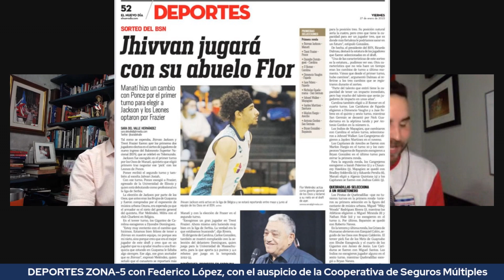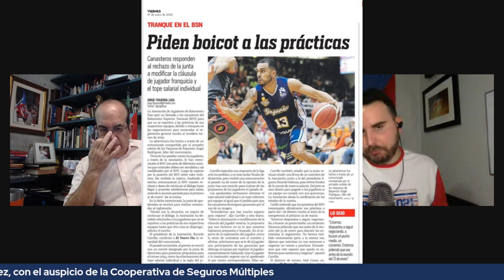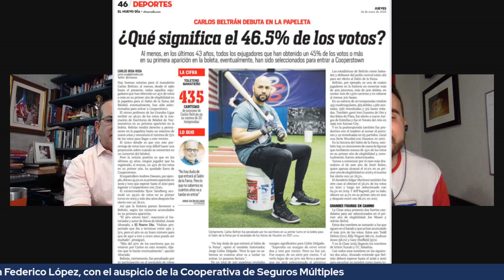DEPORTES ZONA-5 con Federico López: Lo último en el BSN, Liga Invernal, NBA y otros temas deportivos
Hoy en DEPORTES ZONA-5 con Federico López, con el auspicio de la Cooperativa de Seguros Múltiples, hablamos sobre el sorteo y los reclamos de los jugadores del BSN, la victoria de Mayagüez en la liga invernal de béisbol, entre otros temas deportivos.